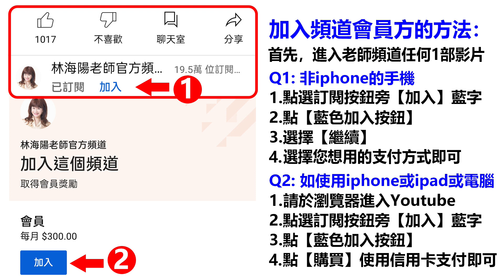林海陽預言提點 [農曆四月 七大行業 超賺錢]!! 20220429